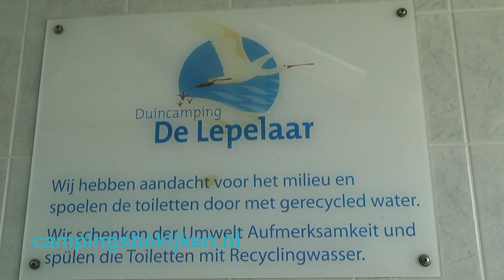Duincamping De Lepelaar, Sint Maartenszee 1.01